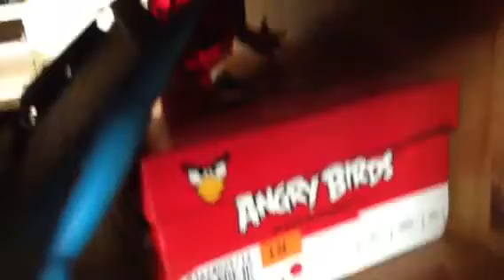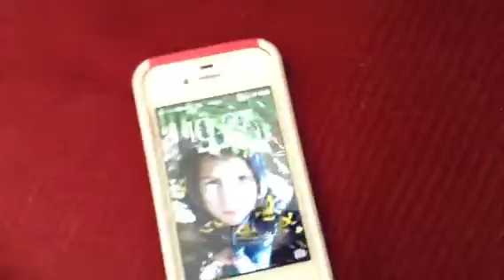Five nights at skylanders(night 2)